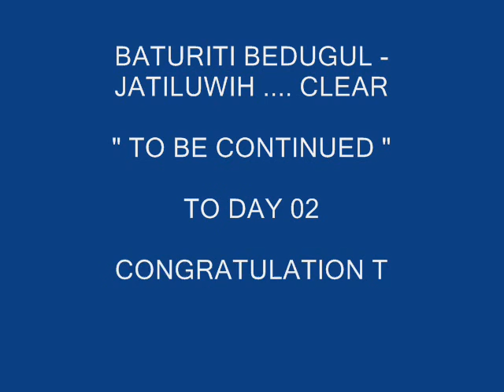Balibiru adv & Cikarang Mountain Bike # 01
Day 01 " CMTB KolOutzal Barong Ride Bali # 04"
( BATURITI BEDUGUL - JATILUWIH )